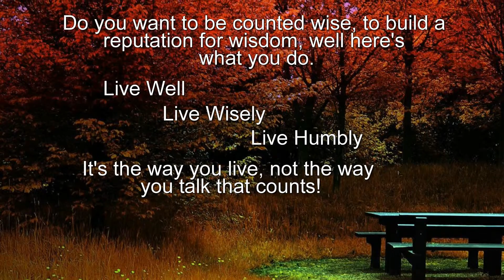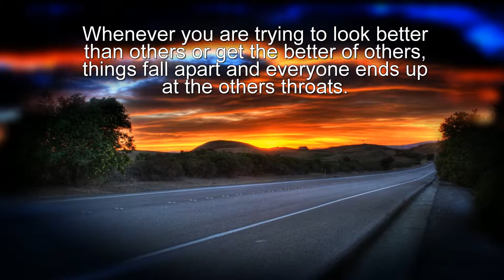Wisdom - The MESSAGE Promise Book written by Eugene H. Peterson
Narration and Music by Jonathan Urie - God is more than willing to pour out his heart and make known his thoughts to us. To receive his advice, we must be willing to listen, refusing to let pride stand in our way.

Scripture quotations in this video are from THE MESSAGE.  Used by permission of Tyndale House Publishers, Inc.